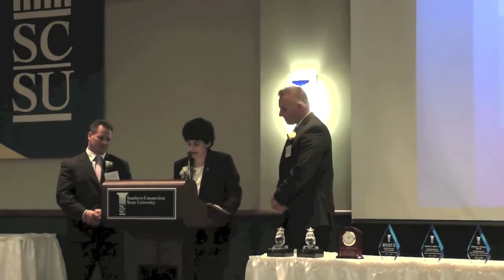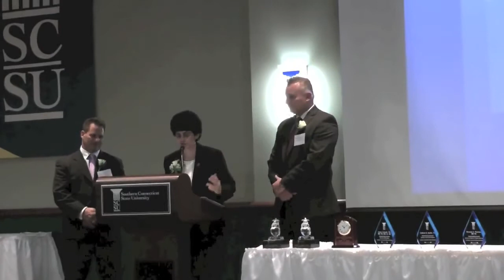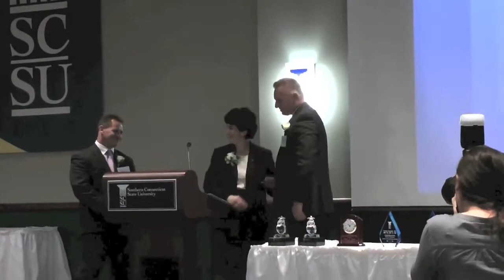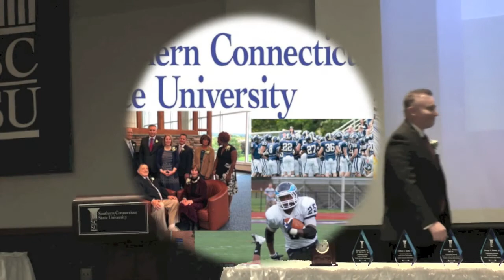Just Bagels President Cliff Nordquist And Co Founder James O'Connell Get SCSU Award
-Cliff Nordquist and James O'Connell get the Prestigious 2012 Distinguished Alumnus Award From SCSU